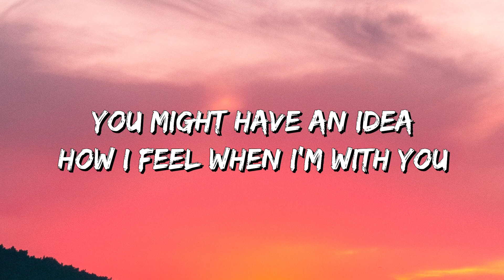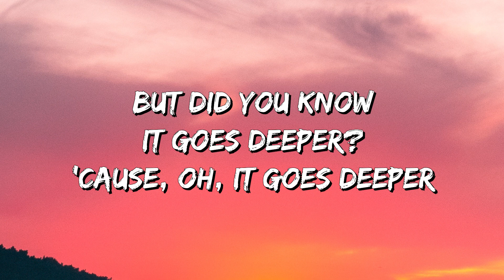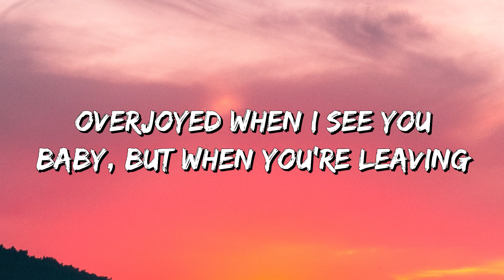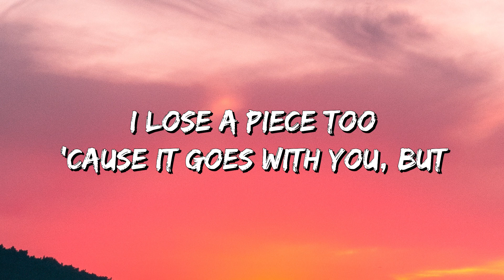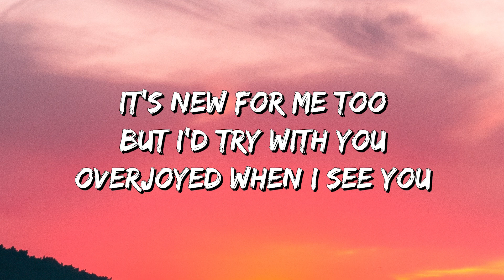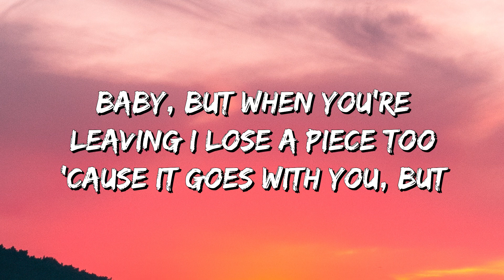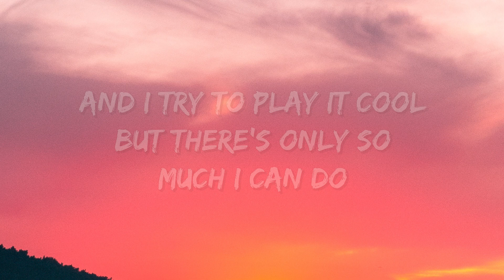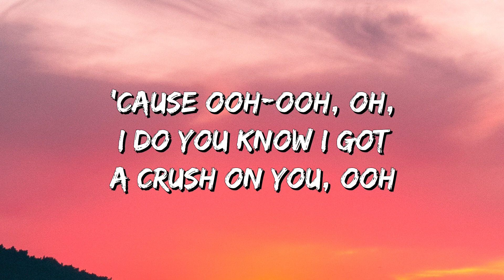Finding Hope - Crush On You (Lyrics)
Crush On You Lyrics:
Ooh-ooh, yeah, I do
You know I got a crush on you
Ooh-ooh, oh, it's true
And I try to play it cool
But there's only so much I can do
'Cause ooh-ooh, oh, I do
You might have an idea
How I feel when I'm with you
But did you know it goes deeper?
'Cause, oh, it goes deeper
Overjoyed when I see you
Baby, but when you're leaving
I lose a piece too
'Cause it goes with you, but
I could think about you
Every single hour
She got superpowers
You might think it sounds crazy
Someone calling you baby
It's new for me too
But I'd try with you
Every single hour
She got superpowers
C-R-U-S-H
Girl, whatcha doing to me?
I get crushed under the weight, yeah
C-R-U-S-H
I get crushed under the weight
'Cause ooh-ooh, yeah, I do
You know I got a crush on you, ooh